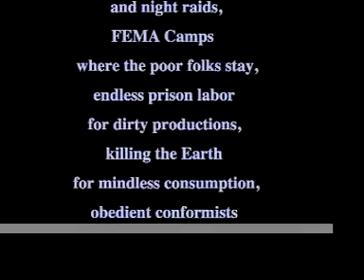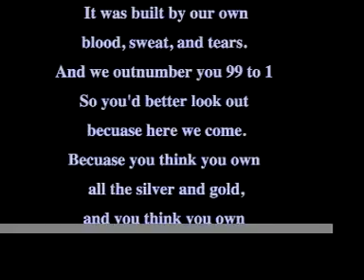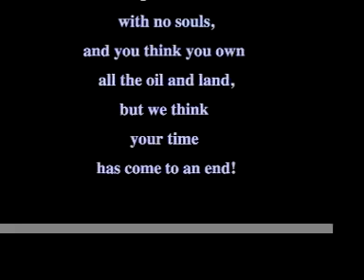Mad As Hell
Are you mad as Hell?

Win 1 Million Dollars in Cash!!!  And Dinner at the White House with President Obama!
in the.
Million Dollar "Mad As Hell" Video Contest!

4 Prizes will be awarded.

The 1st Place Winner will receive dinner with President Barack Obama and $1,000,000 in USA dollars!!!  Plus a lifetime supply of Monsanto Corn and Soy, free Kaiser Health "Platinum Member" Insurance, and a "level Q" USAF Military Clearance.

The 2nd Place Winner will receive tequila shots at the bar with US Secretary of State John Kerry, and new house on the Japanese Coast!!!  Plus the Monsanto 2014 Aluminum Resistant Seed Pack, free Kaiser Health "Gold Member" Insurance, and one NSA blocked private phone line.

The 3rd Place Winner will receive a pancake brunch with FDA Commissioner Margret Hamburg, and the new Mercedes-Michael Hastings Model-Benz !!!  Plus a Monsanto Sonic Air Filter, that filters all aluminum, barium particles, as well as chemical dispersants.  Plus free Kaiser Health "Silver Member" Insurance and one private phone call.

The 4th Place Winner will receive 100 pounds of left over's from First Lady Michelle Obama and her BFF Oprah Winfrey's weekend party, and a new skateboard!!!  Plus a Monsanto Dust Mask, free Kaiser Health "Blue Dude" Insurance and a private corner in your house where the NSA can't see you.

Now, here's how you enter...

Step 2:  Receive "Mad As Hell" on MP3

Step 3:  Make your own "Mad As Hell" video.

Step 4:  Download your video to Youtube

Step 5:  Collect your $1,000,000 in US Cash!!!

All payments to be made via IOU.  Anyone with an above or bellow average IQ may or may be disqualified, direct all questions and comments to Mad As Hell Million Dollar Contest at...